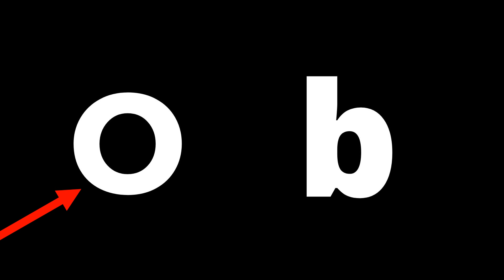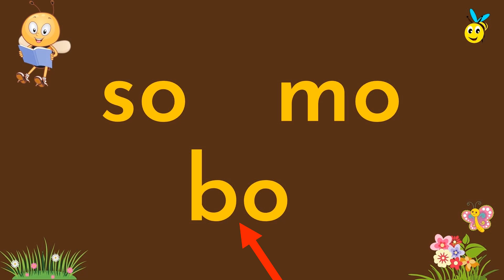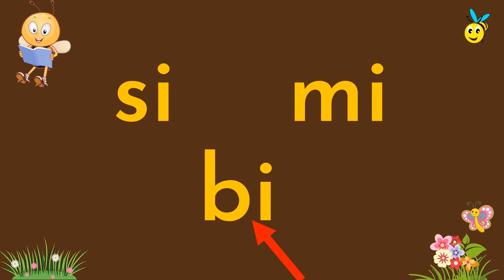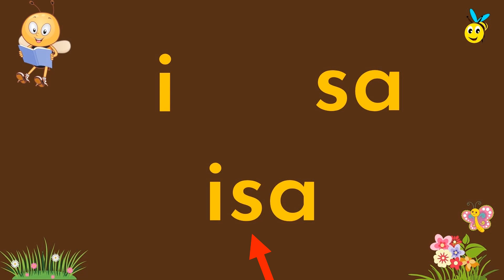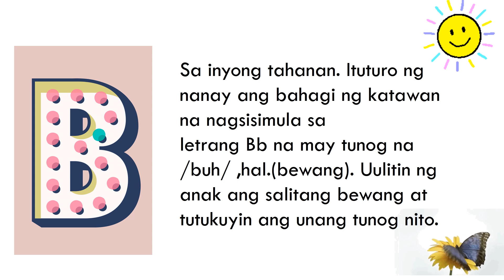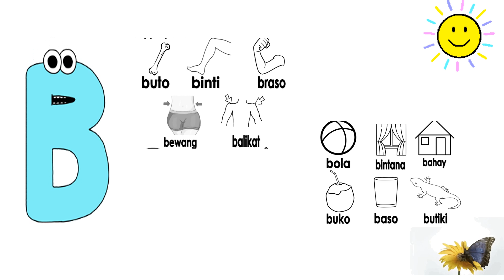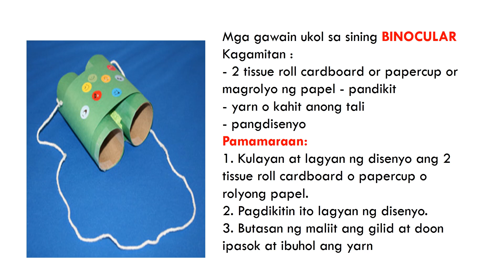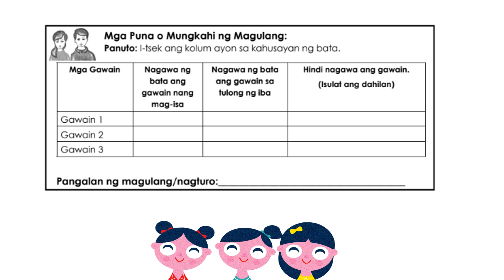KINDER MELC QTR 1 WEEK 7 Day 5 REVIEW OF LESSONS, PAGBASA